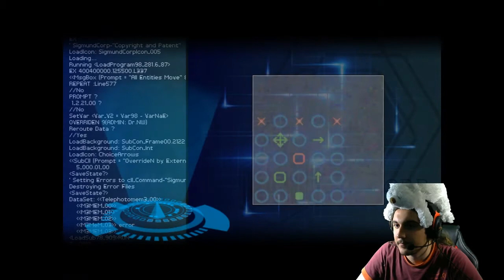Kendi Yöntemlerimle… | Finding Paradise #23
To the Moon’un ardından Eva ve Neil işin en iyileri olarak yola koyulurlar. Fakat bu sefer hastamız, Colin bizden çok farklı bir istekte bulunacaktır. Colin’in hayatının her bir evresinden geçerken bu sefer daha çok eğleneceğiniz, hikayeye dahil olacağınız bir oyunla karşınızdayız!
Eğer bizleri izlerken, okurken, dinlerken eğleniyorsanız lütfen videoyu beğenmeyi ve arkadaşlarınızla paylaşmayı unutmayınız.

Bizimle bu oyunu paylaştığınız için teşekkürler, bir sonraki oyunlarda buluşmak üzere kendinize iyi bakın!